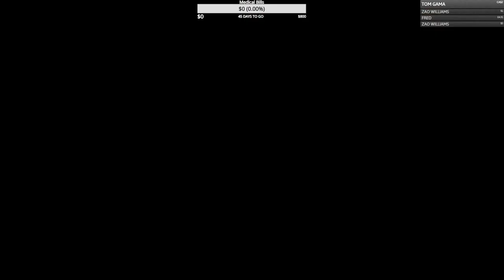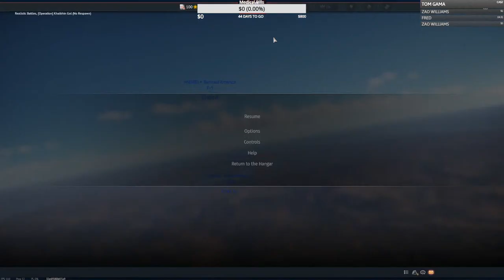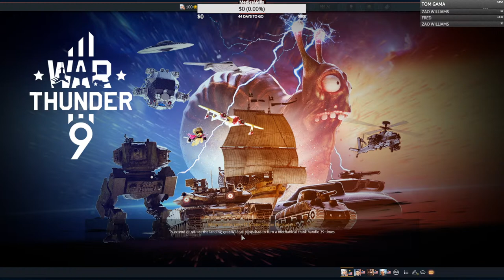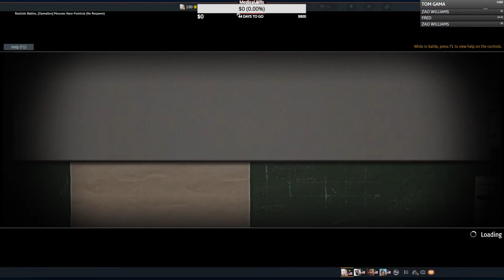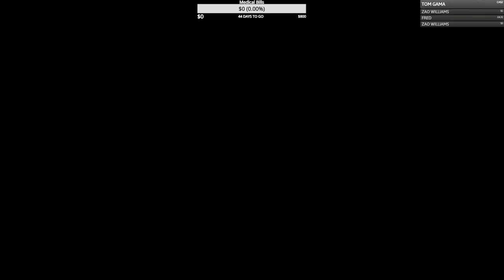The Snail Has Consumed My Soul